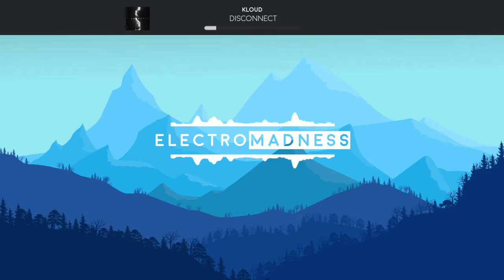KLOUD - DISCONNECT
Only for watching, listening and streaming.
Downloading, copying, sharing and making available is strictly prohibited.

I know that clicking the "report" button is very easy, but please.. If You do not want to have your music uploaded in my channel - contact me and I will delete this video.